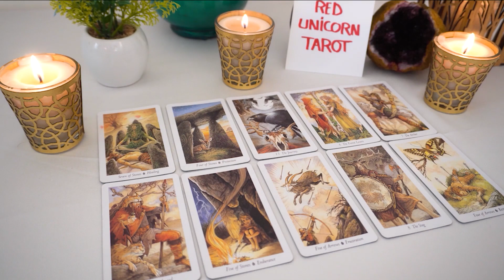CANCER..❤️🔥 Be cautious ⚠️ and pay attention to these red flags🚩🚩🚩